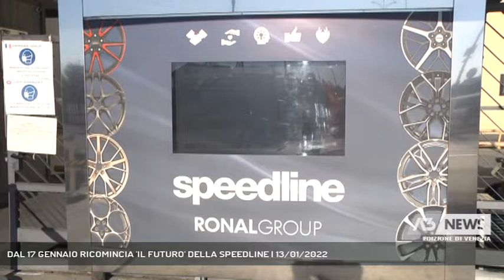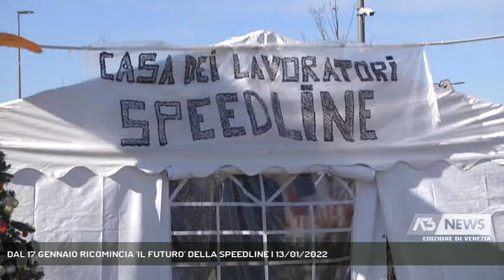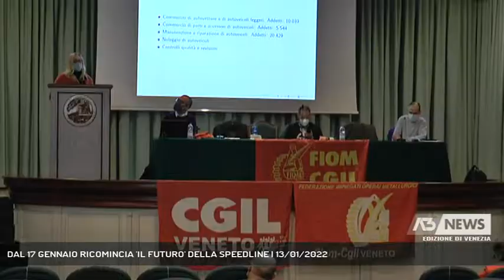DAL 17 GENNAIO RICOMINCIA 'IL FUTURO' DELLA SPEEDLINE | 13/01/2022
A3 NEWS Venezia 13/01/2022 - VENEZIA - "Il futuro della Speedline non è ancora deciso". A non cantare vittoria prima del tempo è la Fiom - Cgil. Il 17 Gennaio ci sarà il primo incontro del tavolo tecnico per portare un piano industriale che piaccia alla Mutinazionale Ronald, ed evitare la chiusura.  || E' la data del primo tavolo tecnico :17 Gennaio. Data fatidica per la SpedLine. Primo appuntamento che dovrà trovare il piano industriale sostenibile per il mantenimento degli oltre 620 lavoratori diretti e dei 200 dell'indotto dello stabilimento dei cerchioni in legha per auto dei grandi marchi del lusso. Nonostante gli annunci è ancora presto per cantare vittoria. "La delocalizzazione non è ancora del tutto scongiurata, Tanti i dubbi e le preoccupazioni per una decisione che potrebbe subuire nuovi cambiamenti". A Ribadirlo è il sindacato della Fiom.  Non a caso il presidio fuori lo stabilimento di Tabina proseguirà ad oltranza.Speedline è la punta dell'iceberg di una crisi per il mercato auto e dell'automotive a livello nazionale, nel solo nel mese di Novembre in Italia si è registrato un calo delle immatricolazioni del 25%. Parte anche da Venezia la chiamata per l'imminente mobilitazione nazionale per spronare il Governo. - Intervistati MANUELA MUSOL (Fiom Cgil Venezia), ANDREA ZAMPIERI (Rsu Speedline Fiom Cgil), SIMONE MARINELLI (Coord. Fiom Cgil Settore Automotive) (Servizio di Nicola Marcato) - Segui Antenna Tre anche sul digitale terrestre! Visita il sito